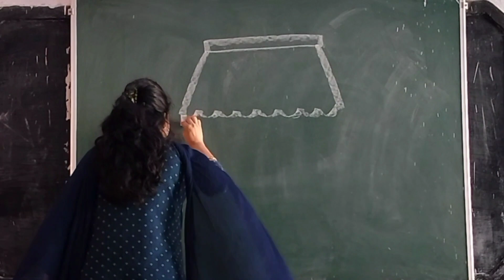How to draw a grocery shop 🛒🛍️ l Easy drawing for beginners l Beautiful drawing